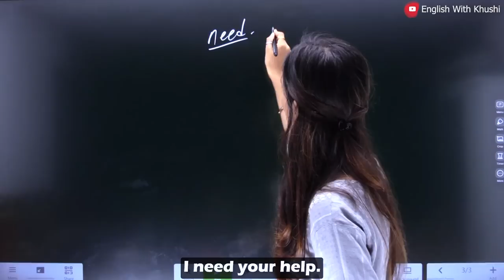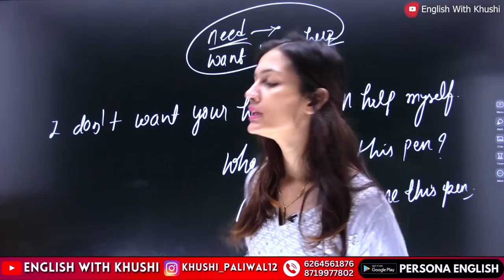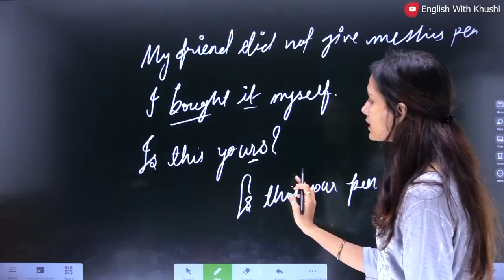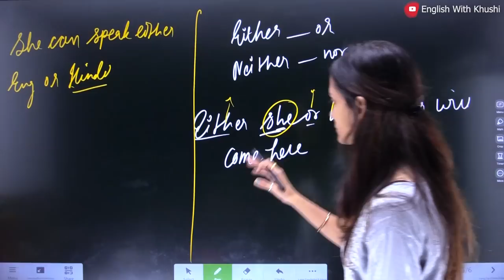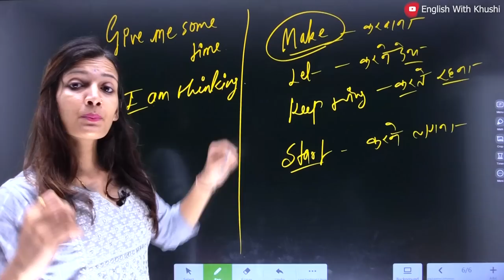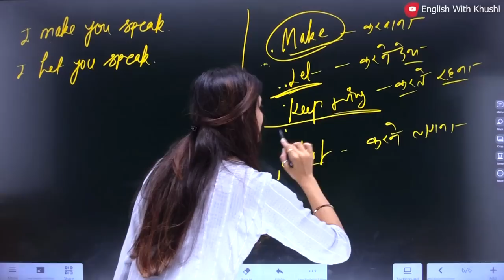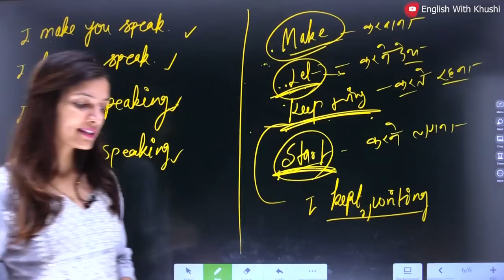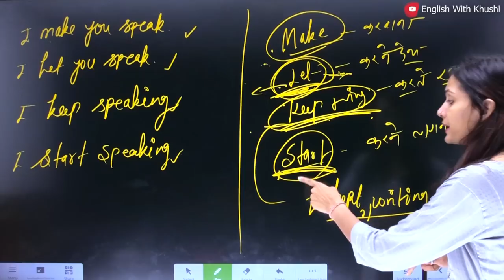इस तरह से करे English बोलने की शुरुआत | English Speaking Practice | Spoken English Practice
📲 Download our mobile Application ‘’ PERSONA ENGLISH ‘’ for new courses and free test papers and much more.

English बोलने के लिए बस इतना कर लो | Follow these 4 Tips and Speak Confidently | English with khushi

8 Parts of Speech in English | All Parts of Speech in Spoken English | English with Khushi

All Uses of Is Am Are | Advance Uses of Is Am Are in Spoken English | English with Khushi

All Types of Future Tense | इनको पड़ने के बाद अब कोई Confusion नहीं होगा | English with Khushi

Has has | Had had | Have have कैसे और कब Use करे | Uses of Has Have and Had | English with Khushi